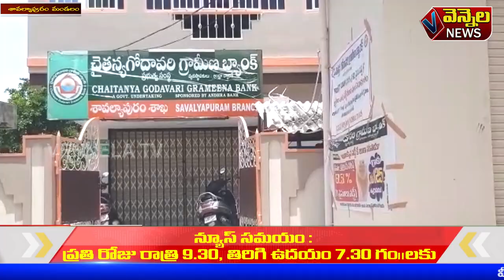vennela news vinukonda 07.08.2020